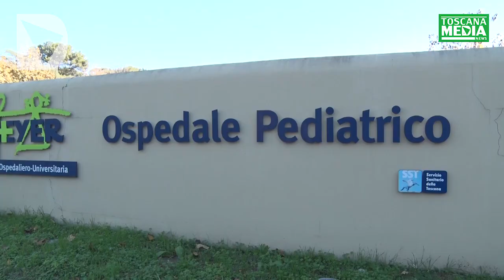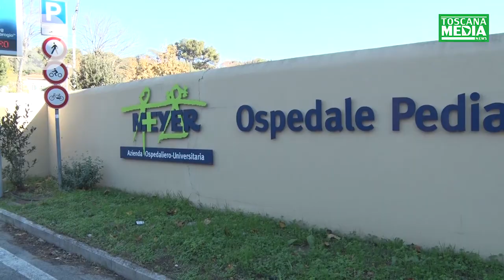Nasce il Centro regionale di cardiologia e cardiochirurgia pediatrica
Nasce in Toscana un centro per i più piccoli con patologie cardiologiche, si tratta del Centro regionale di cardiologia e cardiochirurgia pediatrica. Questo progetto vede la luce grazie all'alleanza tra l'ospedale pediatrico Meyer e la Fondazione Monasterio, istituto dedicato alla cura del cuore, dal neonato all'anziano. Il protocollo d’intesa è stato firmato con la Regione Toscana. Un accordo a cui le due realtà ospedaliere hanno lavorato anche durante l'anno e mezzo di pandemia di Covid-19